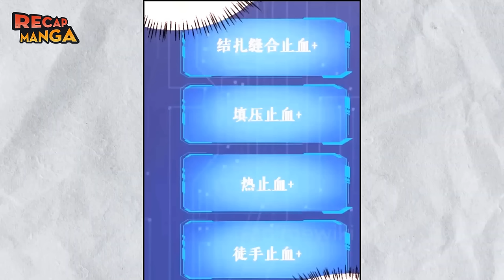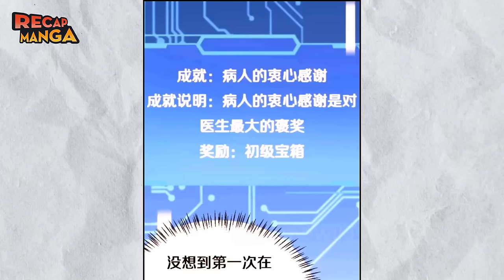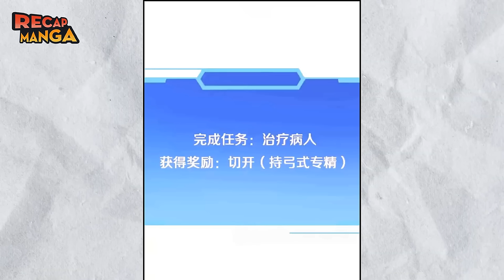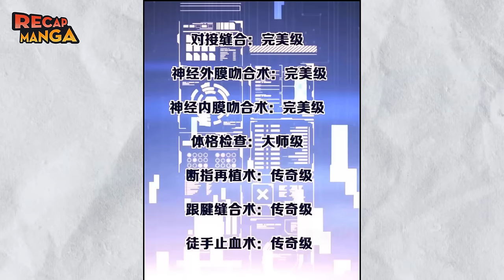[FULL SEASON] Great Doctor Ling Ran | Mangacap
Name Manhwa: Great Doctor Ling Ran
End Video At Chapter :